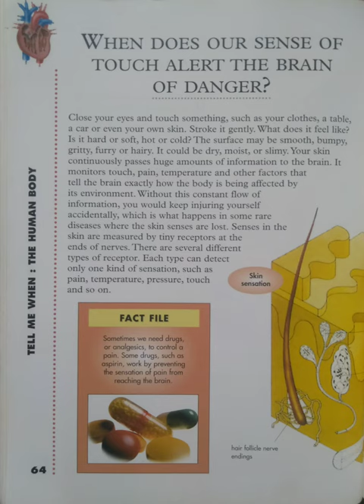TELL ME WHEN:THE HUMAN BODY/When does our sense of touch alert the brain of danger?@மகேஸ்